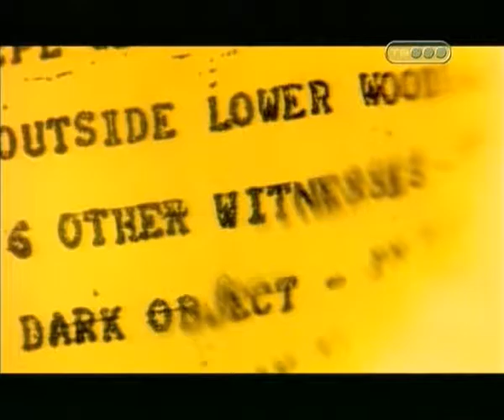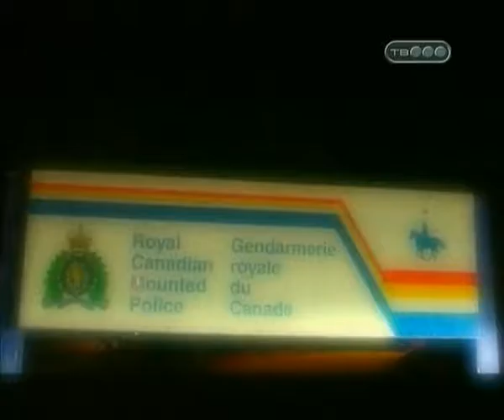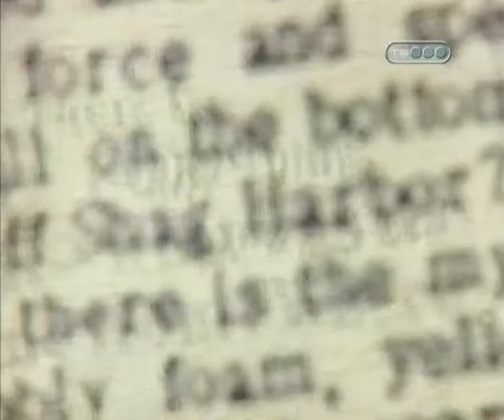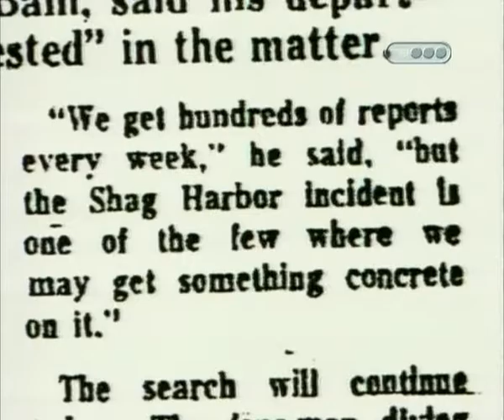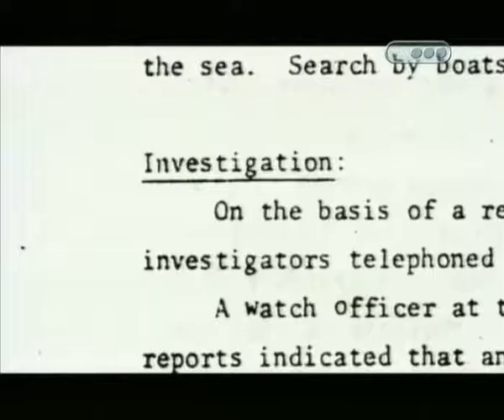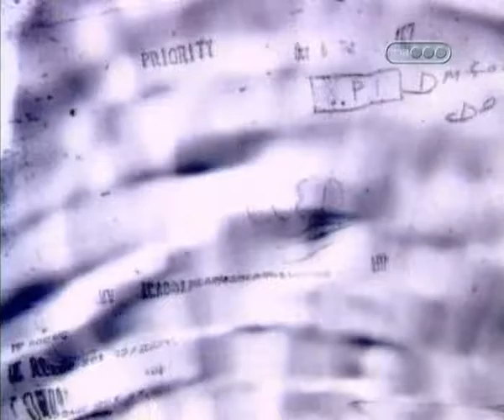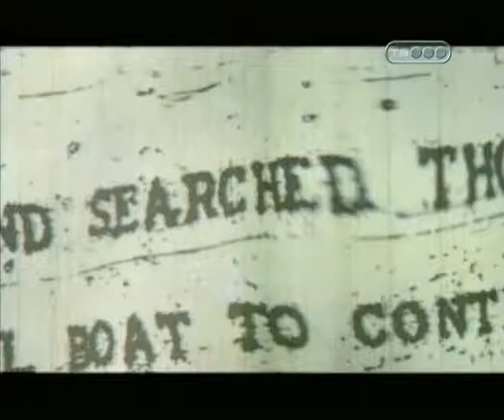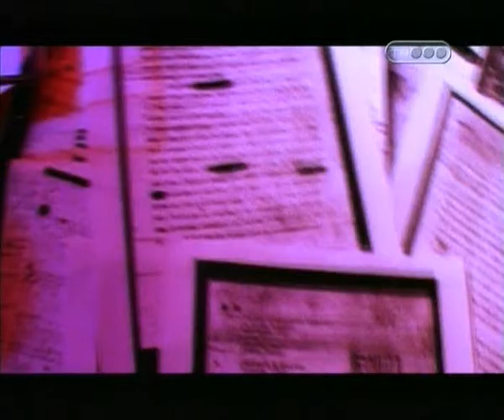Замалчиваемое властями крушение нло в Канаде в порту Шерк Харбор Канада Правда об НЛО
Рассказывается о крушении НЛО 4 октября 1967 г в Канадской провинции Новая Шотландия в порту Шерк Харбор.
Одной из самых интригующих тем нашего времени по-прежнему является вопрос: одни ли мы во Вселенной?
Много лет назад, когда мир жил еще только слухами об НЛО, некоторые знали гораздо больше. Долгие годы участников загадочных событий заставляли молчать. Только теперь они заговорили...
Захватывающий сериал, созданный голливудскими продюсерами на основе секретных материалов НАСА и показаний очевидцев был показан на RenTV.